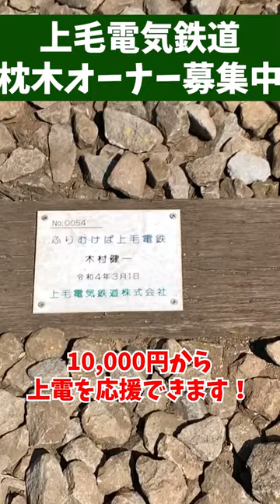枕木オーナー募集中！上毛電気鉄道 ｜メディアプロモーション課｜群馬県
上毛電気鉄道では枕木オーナーを募集しています！
会社に直接あなたの想い・メッセージを届けてみませんか？

▼▼枕木オーナー募集の詳細は上毛電気鉄道のホームページをご確認ください▼▼

■ tsulunos.jp（ポータルサイト）
　tsulunosの動画が検索しやすくなっています

　配信情報はこちらからチェック！

　毎週金曜日にオススメ動画をお知らせしています